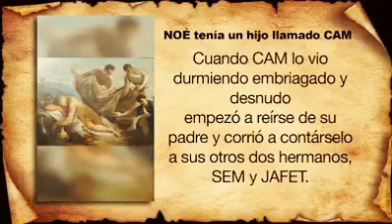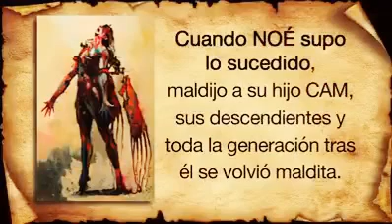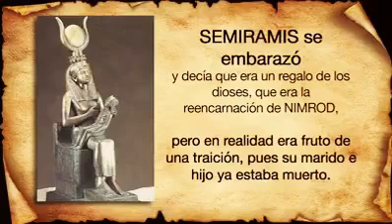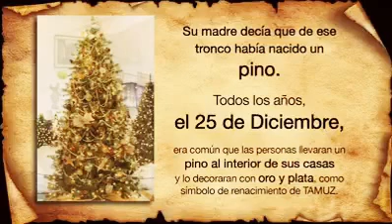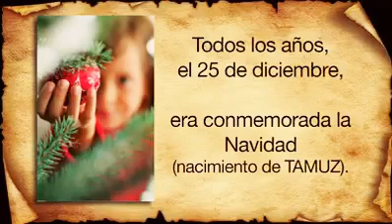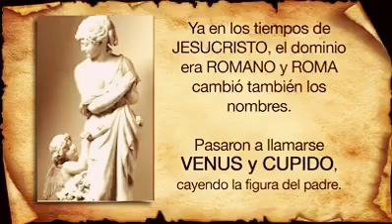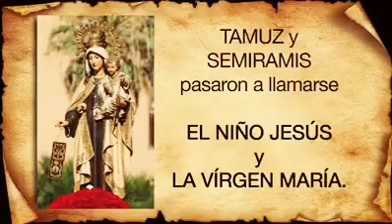El origen de las fiestas de fin de año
¿Verdadero o Falso?